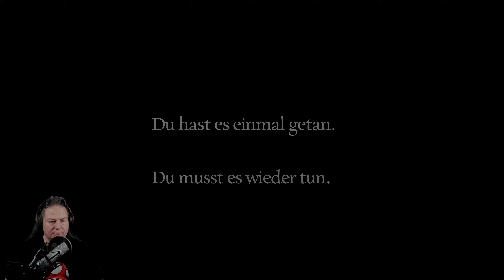Ad Infinitum: Zwischen Heimat, Krieg und Albtraum" - Prologue - Schrecken des Großen Krieges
"Ad Infinitum" entführt Spieler in die zerrissene Psyche eines deutschen Soldaten, der die traumatischen Erinnerungen des Ersten Weltkriegs durchlebt. Das Spiel beginnt in einem alten, verlassenen Herrenhaus, das der Protagonist als sein Elternhaus erkennt, unverändert, so wie es in seiner Jugend war. Doch schnell verschwimmen die Grenzen zwischen Realität und Albtraum. Ohne Vorwarnung findet sich der Spieler in den Schützengräben der Front wieder, konfrontiert mit den realen Schrecken des Krieges, die durch noch furchterregendere Kreaturen überschattet werden.

Die ständige Verlagerung zwischen der vermeintlichen Sicherheit des Elternhauses und den Horrorvisionen des Krieges schafft eine ständige Anspannung und Unsicherheit. Der Spieler wird herausgefordert, die Kontrolle über die Erzählung seines Lebens wiederzuerlangen und dabei die Rätsel seiner Vergangenheit zu entschlüsseln. Kann er den endlosen Kreislauf des Leidens durchbrechen und seinen inneren Frieden wiederfinden?

Während das Spiel fortschreitet, wird die Unterscheidung zwischen Realität und Albtraum immer schwieriger. Dies stellt nicht nur eine Herausforderung für den Geist des Protagonisten dar, sondern auch für die Spieler selbst, die sich in die dunklen Abgründe menschlicher Psyche und den Wahnsinn des Krieges hineinziehen lassen.

"Ad Infinitum" ist nicht nur ein psychologisches Horrorspiel, sondern auch eine tiefe Reflexion über die Auswirkungen des Krieges auf das menschliche Bewusstsein und die verzweifelte Suche nach Bedeutung und Erlösung in einer Welt des Chaos und der Zerstörung.